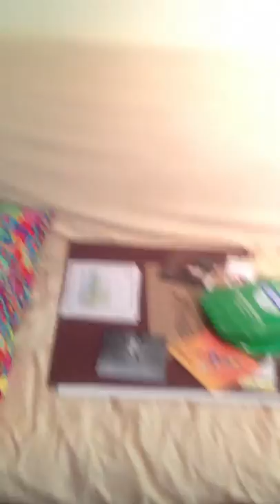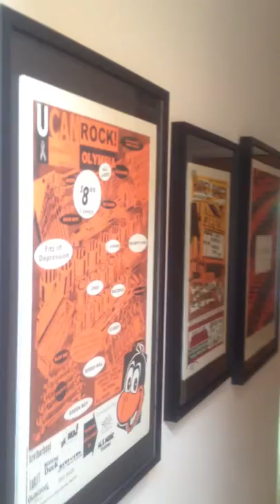Walls of Rock n Roll Art -- UW42 part 4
In prep for the festival, Dave shares his inspiration for Davestock including Grateful Dead, Jack Kerouac, Ken Kesey's Further bus, and then shows some posters from a variety of bands and concerts recently hung on the walls. Finally a few notes about rearranging the interior of the house for maximum party space.